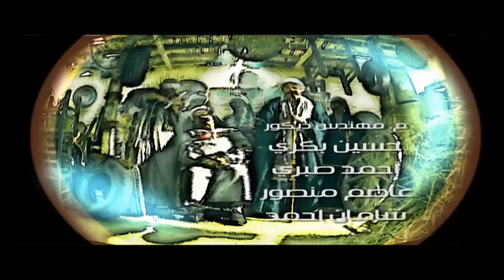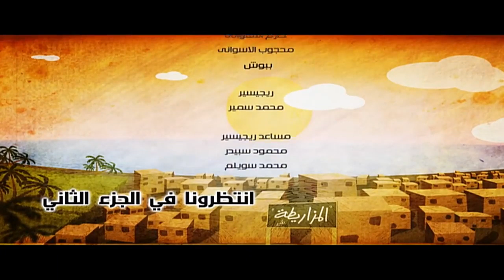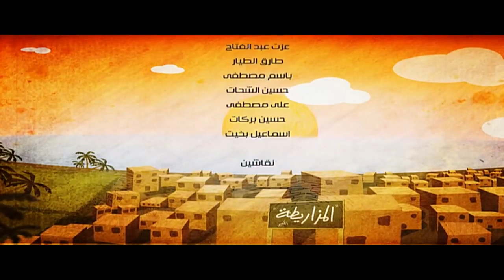مسلسل الكبير اوى ( احمد مكي ) الموسم الاول الحلقة |15| El Kabeer Awi Episode